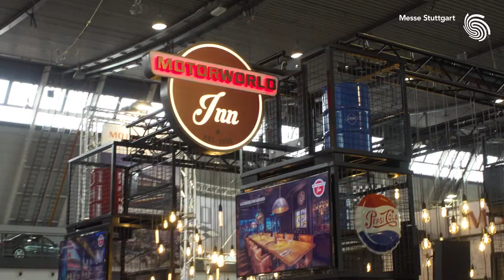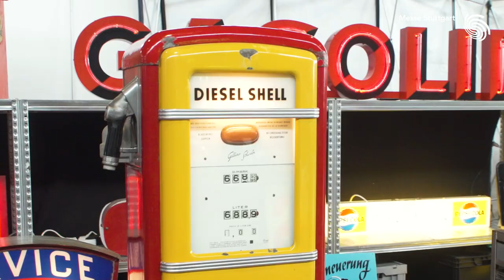Das war die Retro Classics 2023 - Messe Stuttgart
Messe für Fahrkultur
Besuchen Sie die RETRO CLASSICS®, den weltweit größten und schönsten Treffpunkt für Liebhaber automobiler Legenden aus längst vergangenen Tagen ebenso wie Oldtimer-Preziosen von morgen. Aussteller aus vielen Teilen der Welt präsentieren in einem extravaganten Ambiente kostbare und sehenswerte Raritäten aus allen Epochen der Automobilgeschichte. Erleben Sie Nostalgie und Eleganz mit allem, was dazu gehört: erstklassige Sonderschauen, großer Teilemarkt und ein rasantes Rahmenprogramm.